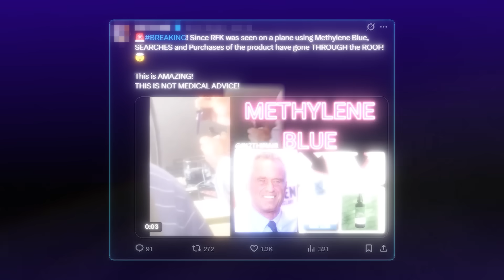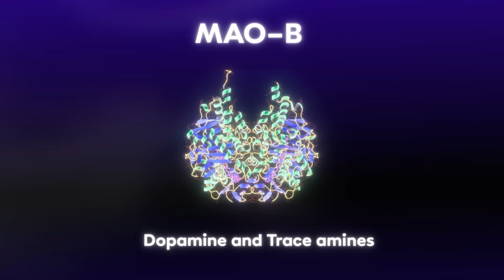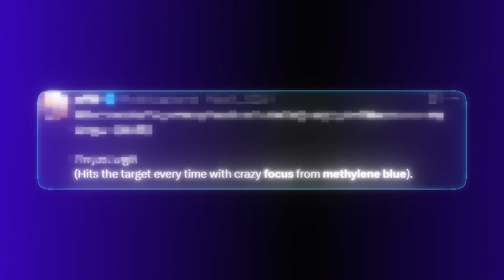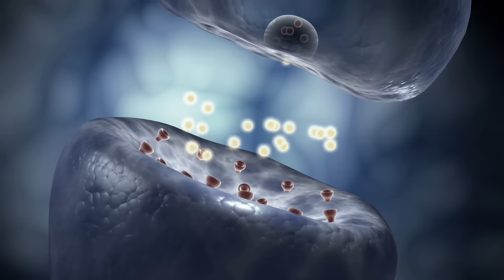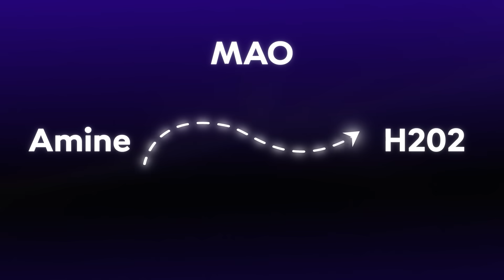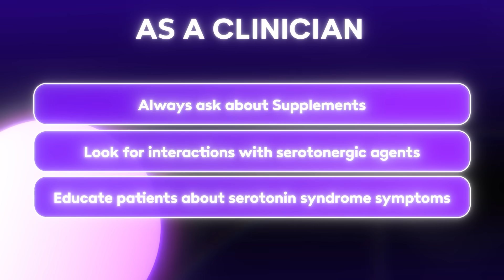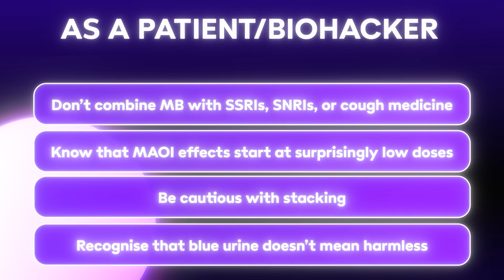Methylene Blue Explained — Benefits, Risks, and What Clinicians Need to Know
This video explains how methylene blue acts as a potent MAO inhibitor, why it can dangerously interact with antidepressants, and what clinicians and biohackers need to know before using it.

Methylene blue isn’t just a colourful nootropic — it has real pharmacological power.

👇 In this deep-dive with Dr Sanil Rege, you’ll learn: (Timestamps)

👇 Timestamps:
0:00 What is methylene blue, and why is it trending?
1:06 Methylene blue as an MAO inhibitor: how strong is it?
3:51 Serotonin Syndrome: The Hidden Danger
5:12 Not Harmless: The Side Effects Nobody Talks About
5:44 The Grain of Truth: Oxidative Stress & Inflammation
6:30 What Clinicians, Patients & Biohackers Must Know about Methylene blue

Whether you’re a clinician, curious patient, or someone experimenting with biohacking, this video will help you understand the science, safety, and clinical implications of methylene blue beyond the hype.

Presented by Dr Sanil Rege
Consultant psychiatrist, educator, and founder of The Academy by Psych Scene — where psychiatry meets neuroscience, clinical reasoning, and continuous professional development.

📚 Explore more in The Academy by Psych Scene
● Deep-dive lectures on psychopharmacology
● Advanced neurobiology made simple
● Accredited CPD learning for psychiatrists and health professionals

Resources:
📚 The Academy by Psych Scene – Where prescribing meets neuroscience and real-world clinical context.

👋 LET’S CONNECT!